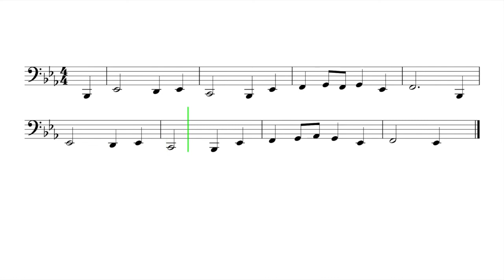Let's Play "Theme from Symphony No. 1" by Brahms - Tuba